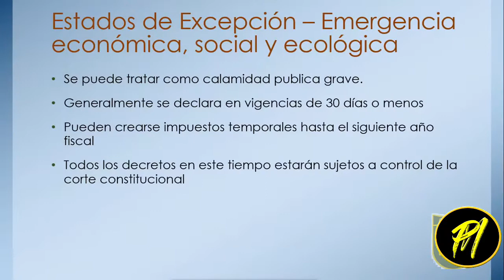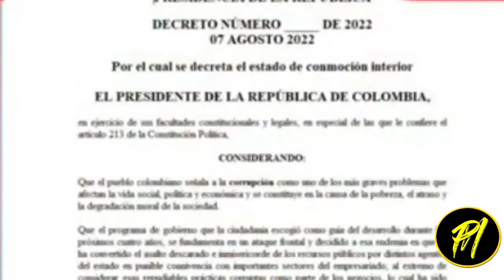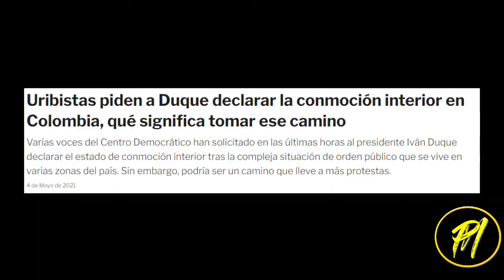Rodolfo Hernández si es elegido presidente secretaría Conmoción Interior.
El candidato presidencial Rodolfo Hernández dijo que si es elegido presidente inmediatamente decreta Conmoción Interior en Colombia.